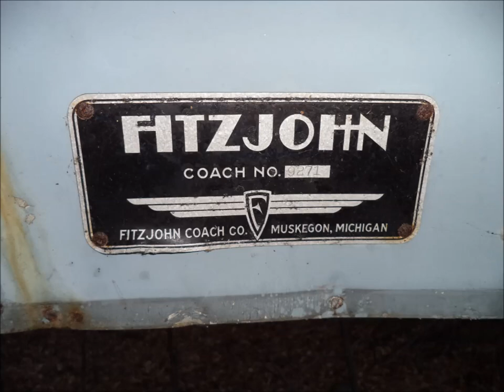Abandoned bus found in a forest/hill... (FitzJohn 510?)